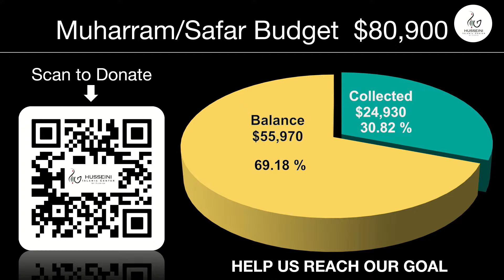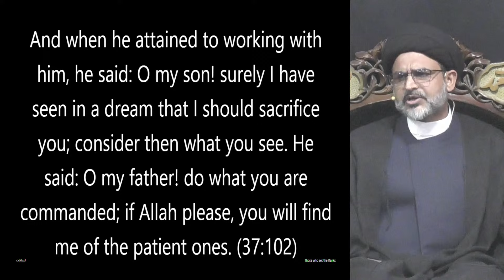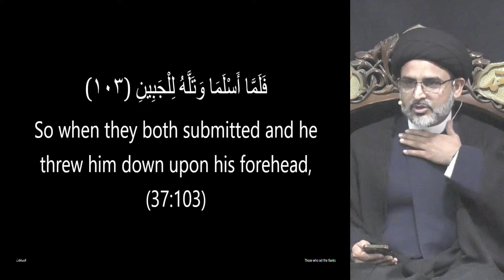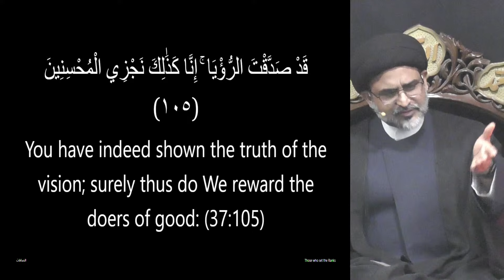5. Syed Rizwan Rizvi | Majlis | Night 5 Muharram 1446 AH | HIC